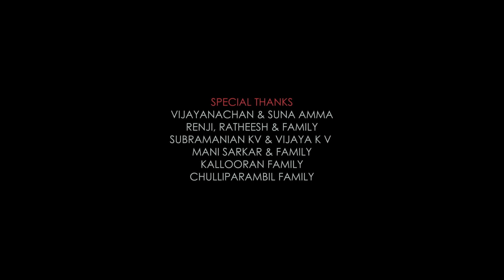Swapnam Musical Video | സ്വപ്നം| Chase Your Dream l | Krishna Bagath | Peevees Media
Cast

Vijayan KK